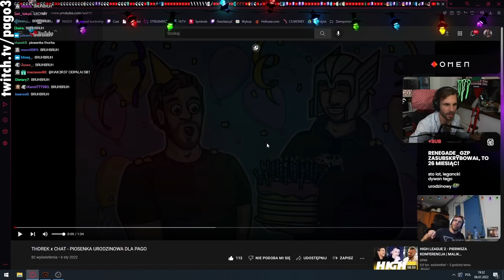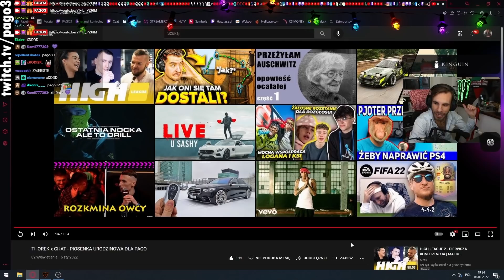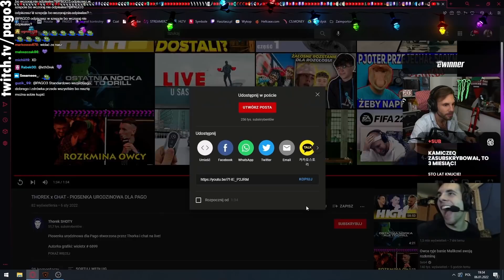Reakcja Pago na Piosenkę Urodzinową